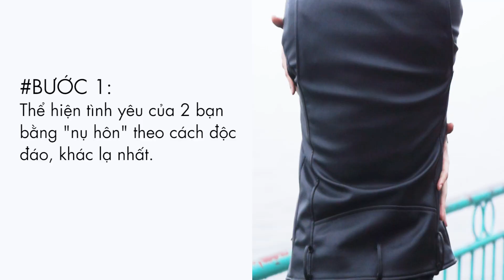Schannel - Hôn đúng chất - Nhận Gear S2 cùng Ngọc Vy & Tân Một Cú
Thông tin thêm về chương trình "Hôn đúng chất riêng nhận quà khủng"